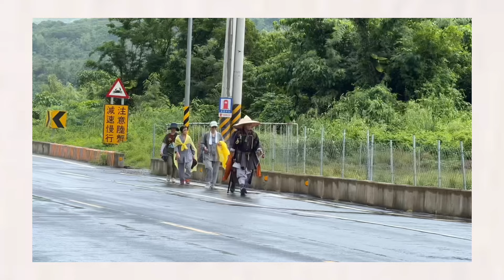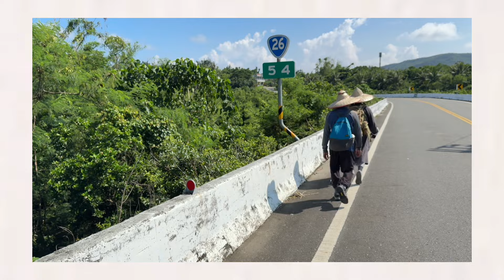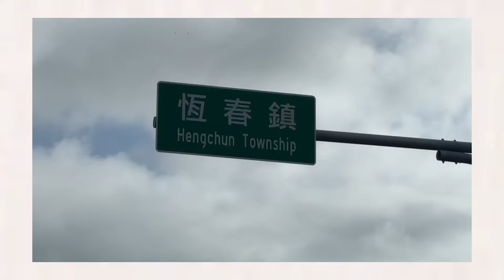2024-9-19-上自下然和尚第十二次行腳參方(剪影)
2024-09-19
莫沉學小急長樂
滿州風雨也無遮
將心重顧攀山海
汗滴報養蓮台荷